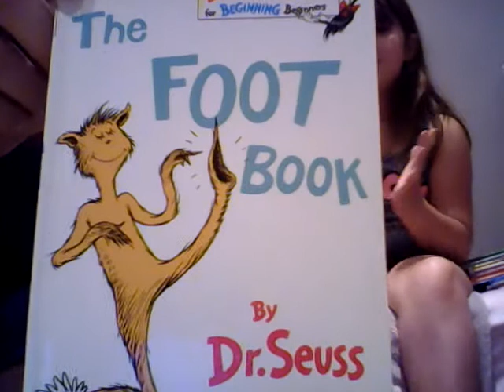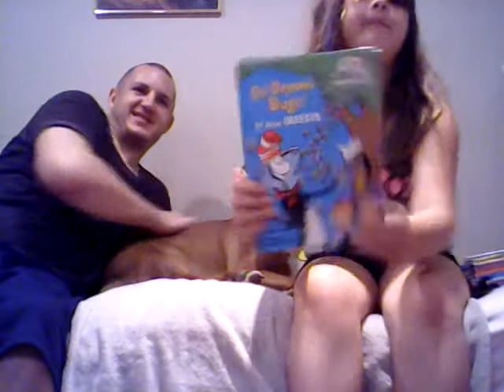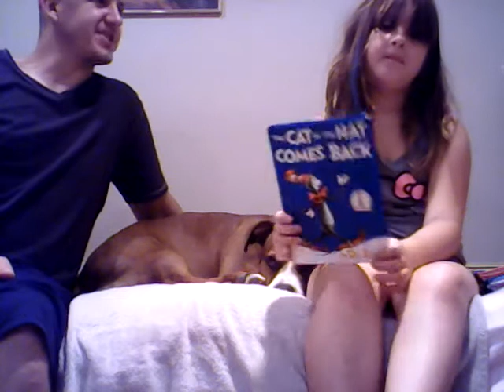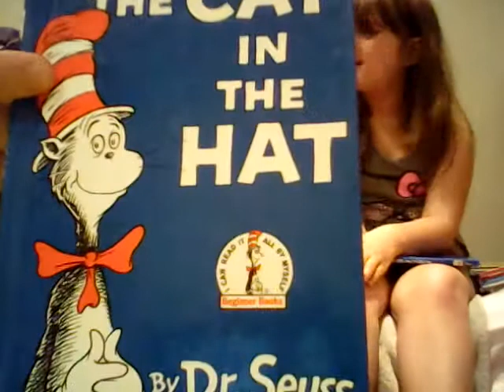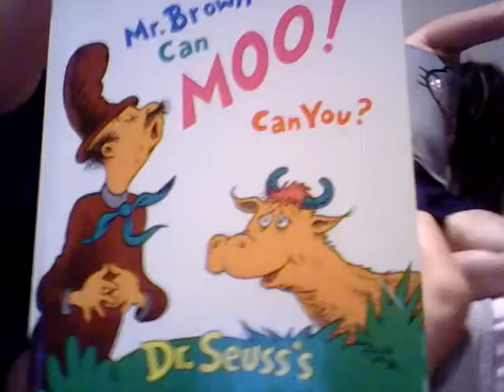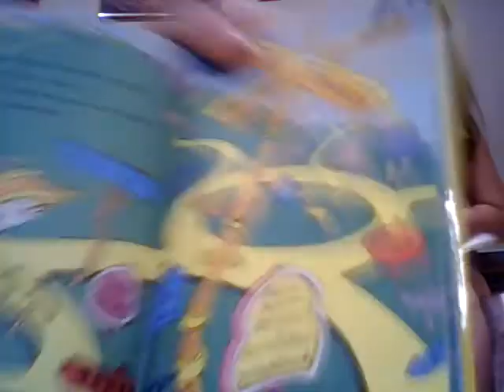Dr. Suess book collection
Just showing my Dr. Suess book collection that I have